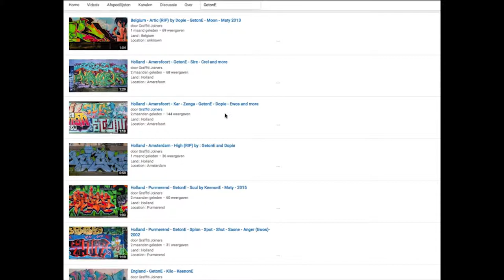USA - New York City - Brooklyn • Enue(FC COD) • Ques(by steel x Owns) • 2015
Land : USA
Location : New York City - Brooklyn
Writers : Enue(FC COD) • Ques(by steel x Owns) • 2015

Spray on